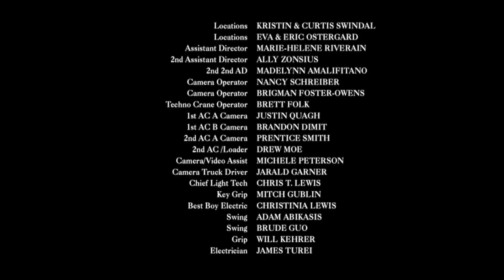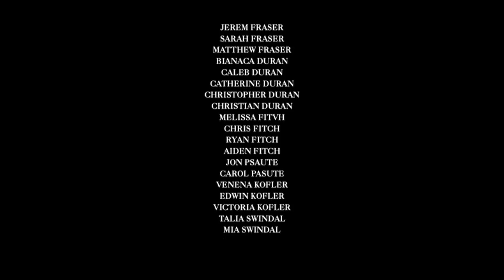"I Wanna Be..." a short film about DSRTF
30 sec PSA for the Down Syndrome Research and Treatment Foundation that was directed by me, written by Alison Marek, produced by Women in Film LA. Exec producer: Bonnie Spence, produced by Romell Foster-Owens.  Director of Photography Nancy Schreiber ASC. With over 100 cast members made up of children with Down Syndrome and their siblings and parents, "Free to Be"